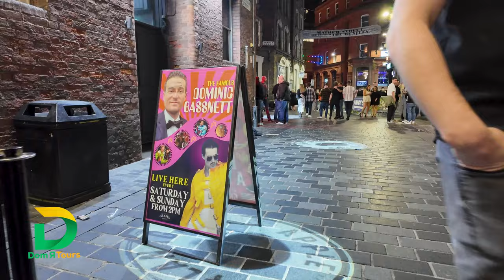🇬🇧 LIVERPOOL NIGHTLIFE SCENE UK DISCTRICT 23:00 PM ENGLAND - WALKING FULL TOUR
⚠️Liverpool  City Centre Nightlife   4K HDR, Streets, Girls & Walk Vibes⚠️

Welcome to this 🇬🇧 LIVERPOOL  NIGHTLIFE  SCENE UK DISCTRICT  23:00 PM ENGLAND -   WALKING FULL TOUR  where you'll encounter beautiful girls and gentlemen !🔥🔥🔥

OCTOBER  2024, 23 :OO PM
12°C (52°F)
Liverpool City Centre,
England

⚠️If you enjoyed watching this video, your subscription to the channel would mean the world to us. Your support truly inspire us to continue creating content! Thank you for being a part of this journey!⚠️🕺   🌃🇬🇧🌃

I sincerely apologise for any inconvenience and promise to remove you from the video immediately.🥺🔥🔥🔥